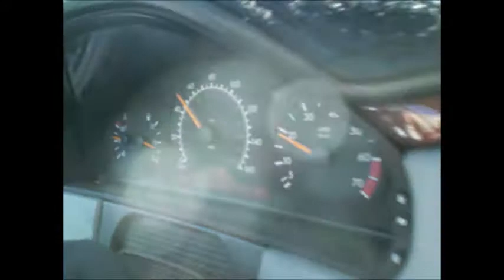Mercedes Thru Yucca Valley & Joshua Tree 10 27 14